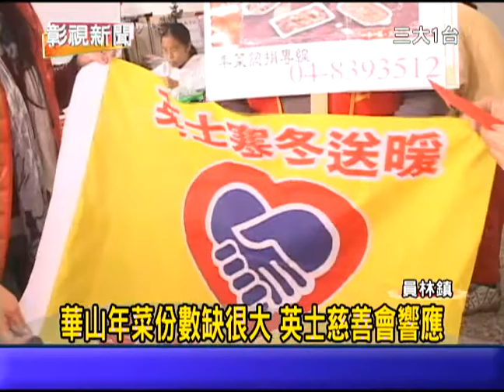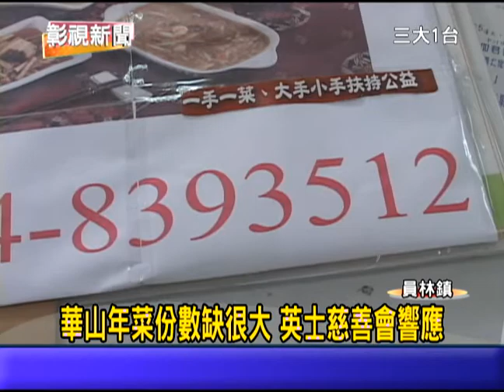1030109 05華山年菜份數缺很大 英士慈善會響應